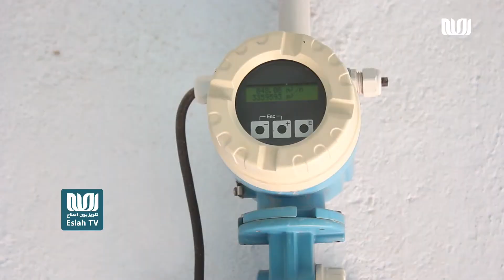نگرانی‌ها از افزایش حفر خودسر چاه‌های عمیق درهرات